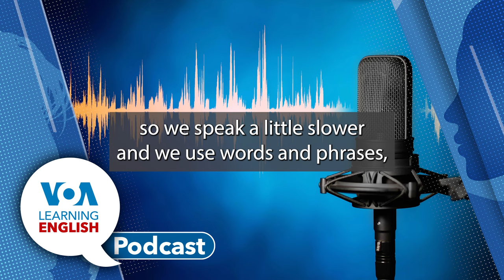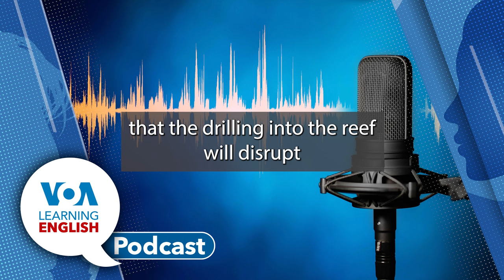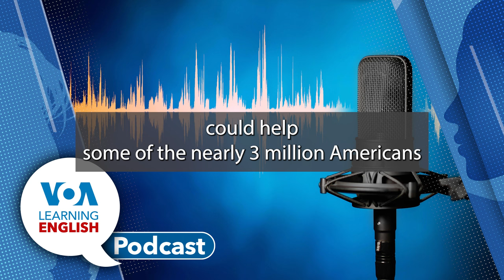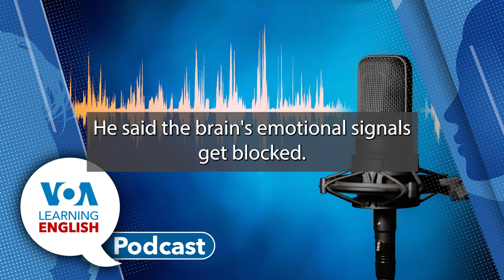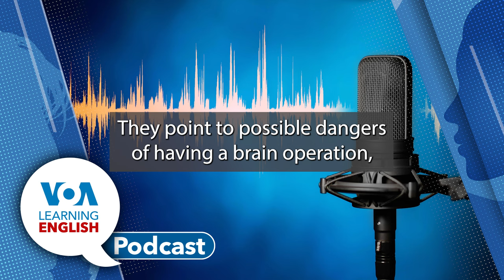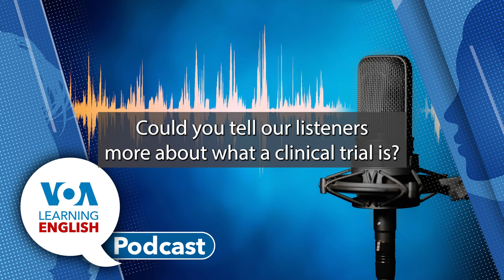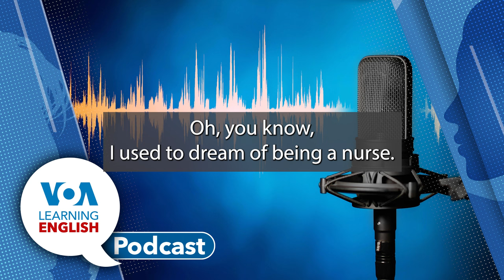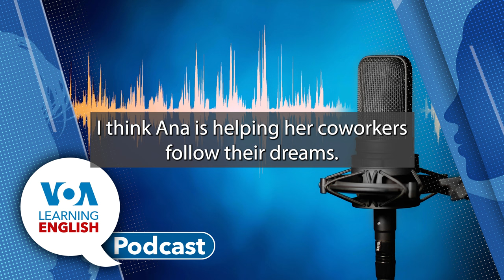Learning English Podcast - Tahitian Village, Depression Device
First: A small village in Tahiti is the site of surfing competitions at the Summer Olympic Games. But locals and others are demanding that organizers protect the natural environment and culture of the small village Teahupo’o, where the event will take place. Dan Friedell has the story.

Next: The LE Health and Lifestyle Report. Research in a kind of medical treatment for depression called deep brain stimulation is showing promise for patients. Gregory Stachel and Gena Bennett tell about the therapy and some concerns its use has raised. Then, Gregory joins Ashley in the studio where he explains what clinical trials are and what the U.S. Food and Drug Administration does.

Then: It is time for LE's Lesson of the Day.  Andrew Smith and Jill Robbins base their instruction on the LE video series Let's Learn English. Today, they explore the final episode of the series --- it's all about hopes and dreams in American English!